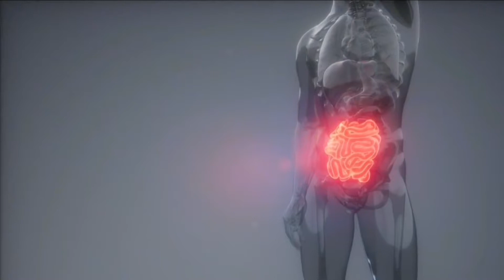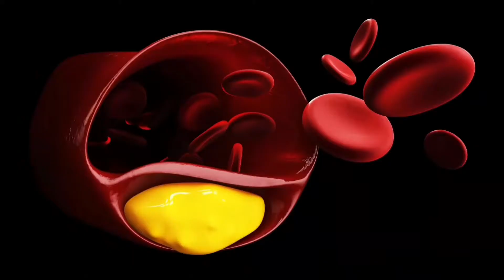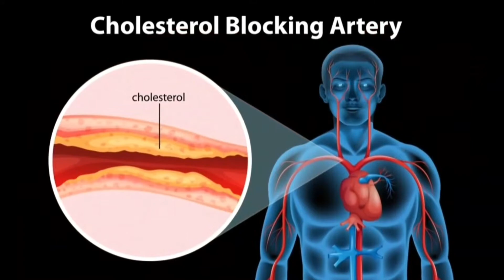3 दिन लगातार सुबह खाली पेट अमरुद पत्ते खालो पैरों तले जमीन खिसक जाएगी इतने फायदे के सोचेंगे भी नही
3 दिन लगातार सुबह खाली पेट अमरुद पत्ते खालो पैरों तले जमीन खिसक जाएगी इतने फायदे के सोचेंगे भी नही - 3 दिन लगातार सुबह खाली पेट अमरुद पत्ते खालो पैरों तले जमीन खिसक जाएगी इतने फायदे के सोचेंगे भी नही